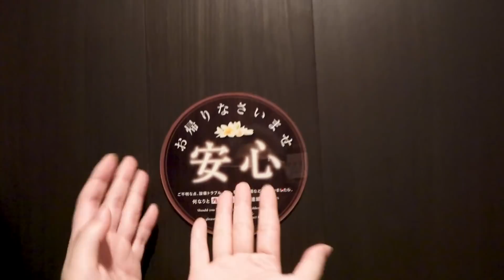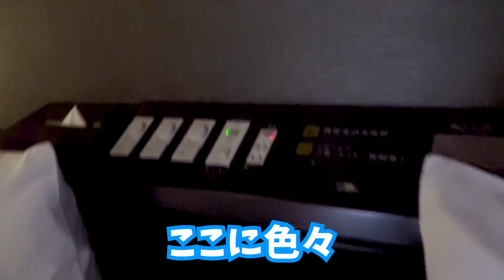ゲイの💒ホテルでの過ごし方が最高すぎた【男同士】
男同士でバリアンに行ってきました💋笑

男性２名でも行けるようになってたのよ😭
店舗によって異なる可能性があるので
事前に電話して確認してみてね🙈✨✨

〒102-0083
株式会社Diz
「２すとりーと」宛